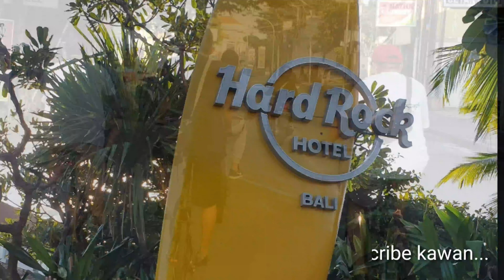Akibat pandemi Covid19 || Bersepeda Ala ala Pengusaha Bus Pariwisata di Bali || PAWIBA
Akibat pandemi covid19 yg melanda Dunia, para pengusaha Bus pariwisata yang tergabung dalam Asosiasi Angkutan Bus Pariwisata Bali ( PAWIBA) ramai ramai mengisi waktu senggangnya dengan Bersepeda.

Kegiatan ini cukup membantu menyegarkan pikiran akibat tekanan dampak covid-19

Terima kasih atas semua pengusaha yg ada dalam video tersebut.

1. Merpati Bali
2. Gunung Harta
3. Aryanta Putra
4. Mava Trans
5. Mtrans
6. Tridifa
7. Purnayasa
8. Travelink
9. Balideva
10. FA bali
11. Lucky Trans
12. Satria trans
13. Nico Trans
14. Pesona Awan Bali
15.Thermo King

Salam Gowessss.